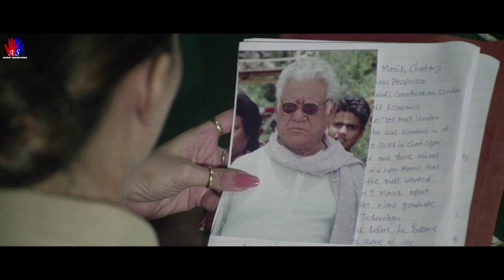Rifle Ganj || Sufi, Om Puri Best Romantic & Action Scene